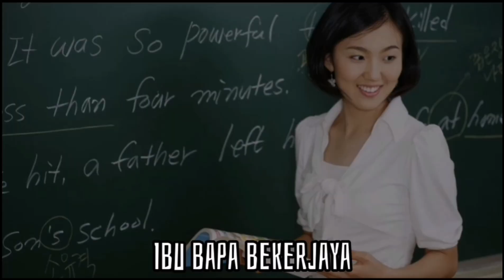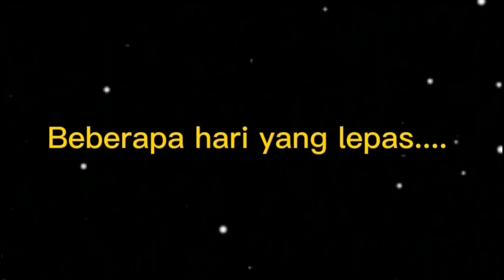Misteri Patung Badut | Kisah Seram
Banyak lagi video-video menarik yang akan kami kongsikan kepada anda semua.
Boleh comment di ruangan yang disediakan😘. Thank You